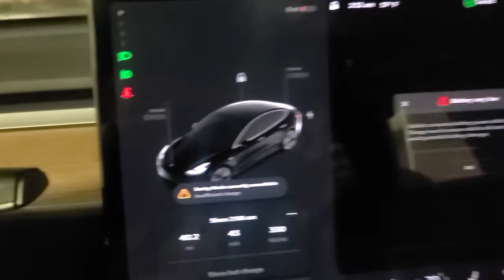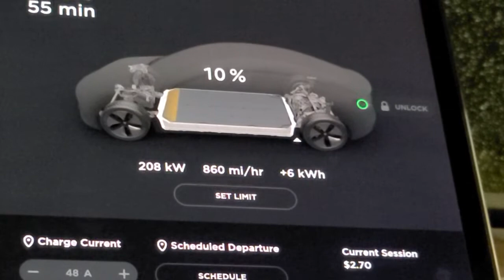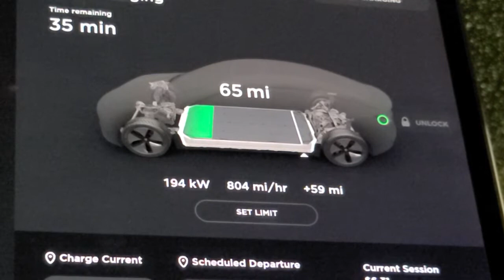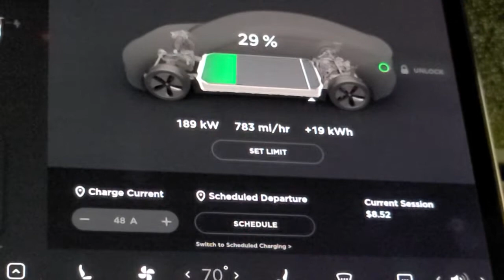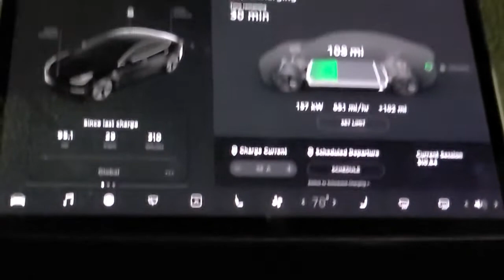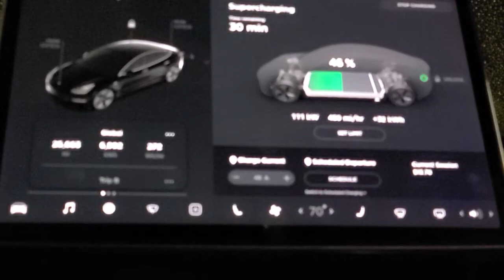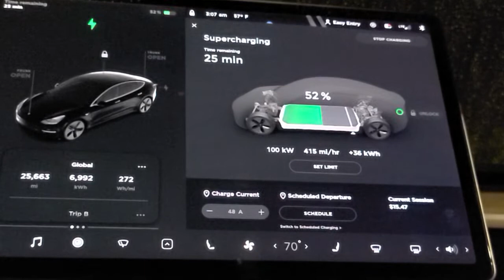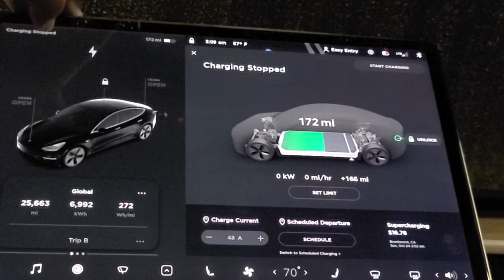2020 model 3 LR V3 supercharger 2% to 56%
+165miles = $16.60